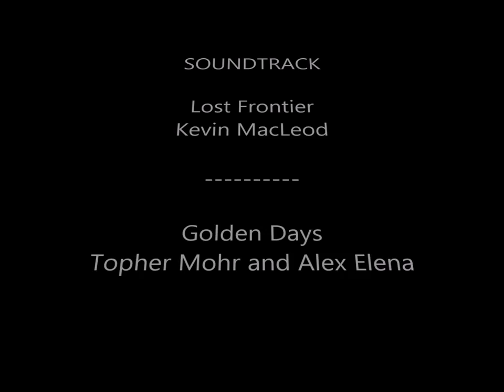Heli Skiing in the wildkogel ! ! ! !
Haus Barber had the pleasure of hosting a wonderful family over the christmas period who just wanted to heli ski at all costs . . . . .

Check out their family video